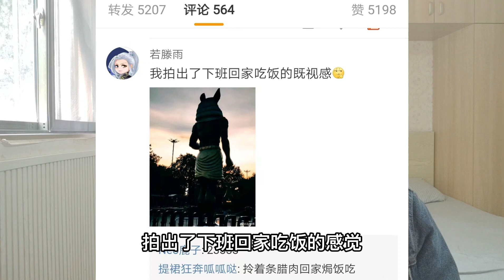广州市中心魔幻的阿努比斯雕像，上微博热搜的照片是怎么拍的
大家好，这里是Neo鹿子的youtube官方频道

旅行 Vlog 人文风情 我们强调了视频内容的专业性和安全性，以确保观众获得可靠的信息。